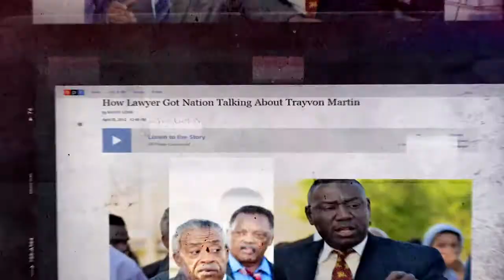BTNC LOW RES DRAFT signing day